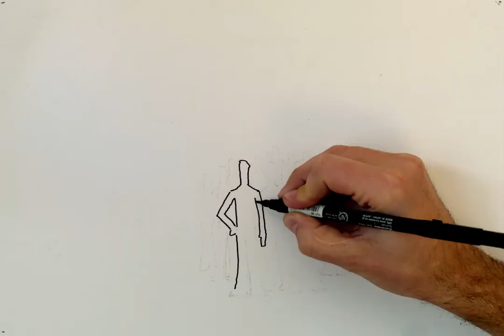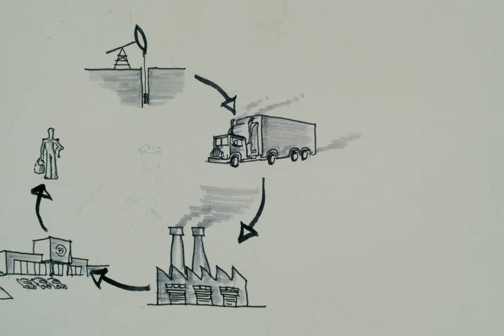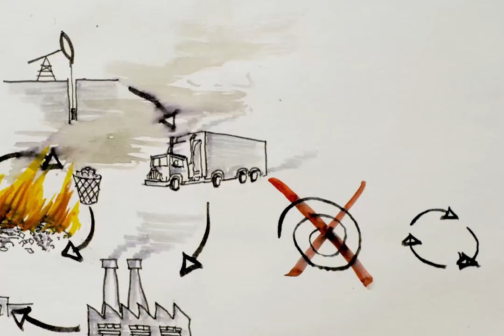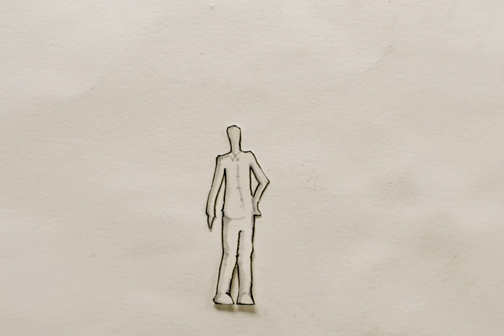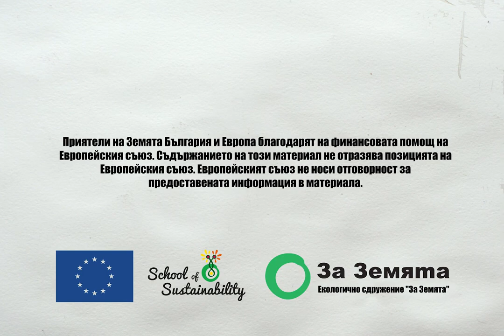Анимация Нулеви отпадъци / Zero Waste animation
Анимация за стратегията Нулеви отпадъци.

Animation about the Zero waste strategy.